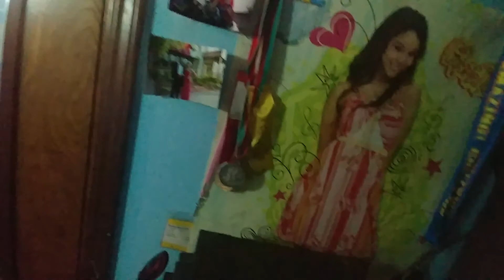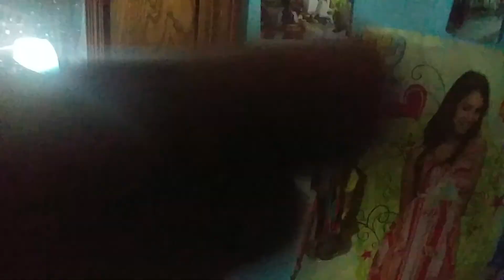Disney High school musical 2 August 17,2007.